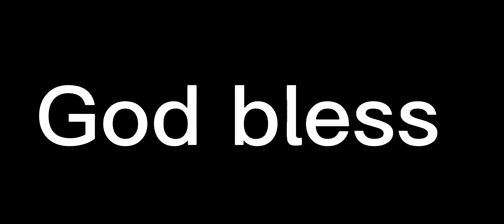Austin Ekeler with a impressive little touchdown run!! What a nice little touchdown run!! Nice run